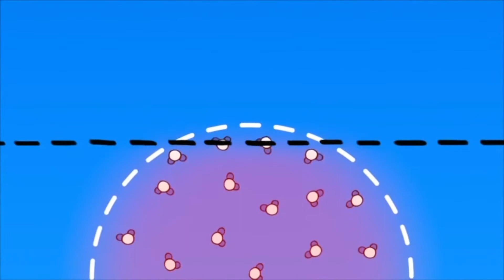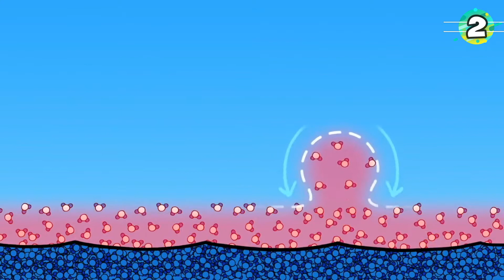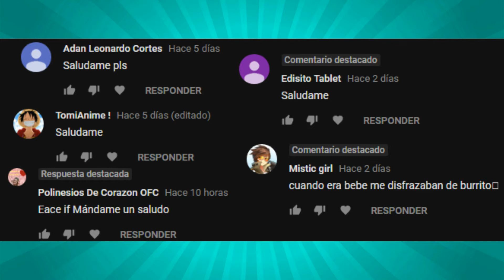5 Preguntas Interesantes Con Respuestas Fascinantes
Las preguntas que encontrarás en este vídeo son preguntas abiertas y tratan de temas en las que tendrás que adivinar además de cierto conocimiento, ¿Por qué los buceadores se tiran de espaldas de la lancha? ¿Sienten envidia los perros? ¿Por qué flotan las nubes si el agua pesa más que el aire? ¿La erupción de un súper volcán podría acabar con la humanidad? ¿Cómo llegaron los lémures a Madagascar?